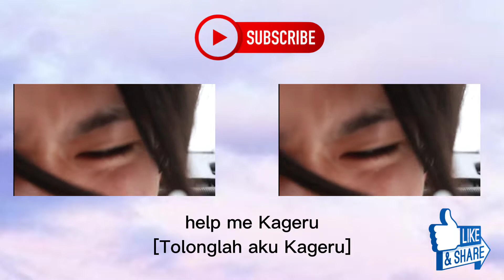Kamen Rider Evility Henshin!! 仮面ライダーエビリティ変身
Kamen Rider (Evility) changed when [daiji] took out Kageru and turned into Kamen
Rider [Evility]
Title Video:Kamen Rider [Evility] Henshin!

Soundtrack:日本一のお節介 Nakagawa Kotaro

仮面ライダーリバイス TVオリジナルサウンドトラック

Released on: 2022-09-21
Composer: 中川幸太郎
Lyricist: 対象者なし